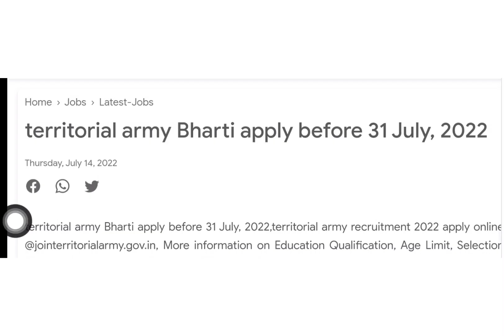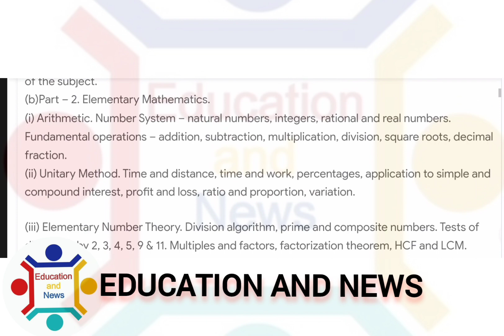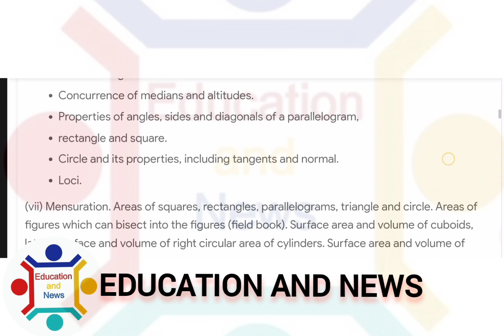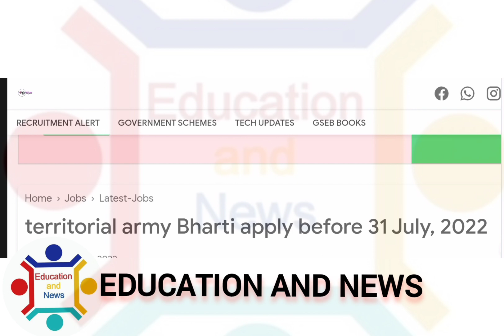Territorial Army Bharti 2022| Territorial Army kya he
👌હાલમાં ચાલી રહેલ તમામ ભરતીની માહિતી એક જ જગ્યાએથી મેળવો

2️⃣ કોલ ઇન્ડિયા દ્વારા ભરતી
3️⃣ પાવર ગ્રીડ કોર્પોરેશનમાં ભરતી
4️⃣ OPAL માં ભરતી
5️⃣ નોર્થ સેન્ટ્રલ રેલવેમાં ભરતી
6️⃣ ગુજરાત હાઉસિંગ બોર્ડમાં ભરતી
7️⃣ રાજકોટ મ્યુનિસિપાલિટી કોર્પોરેશનમાં ભરતી
8️⃣ GSRTC વલસાડ દ્વારા ભરતી
9️⃣ નવોદય વિદ્યાલયમાં વિવિધ ભરતી